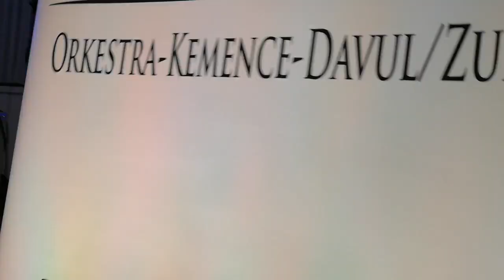Kastamonu - Giresun Düğünü Gelin Damad kaşık oynarsa böyle güzel.....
Kastamonu - Giresun Düğününde Gelin Damad harika oyunları ile sizlerle...